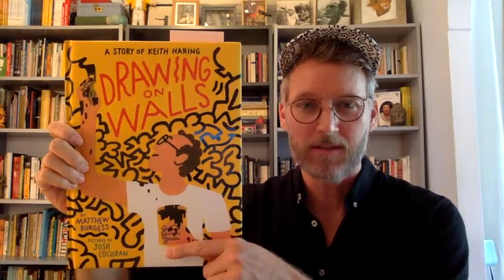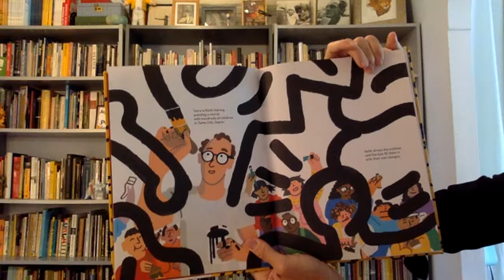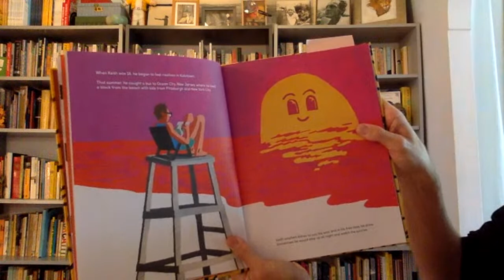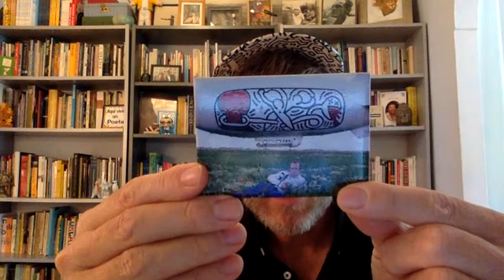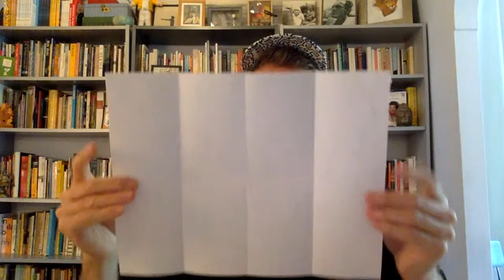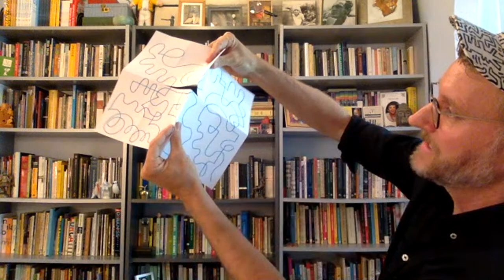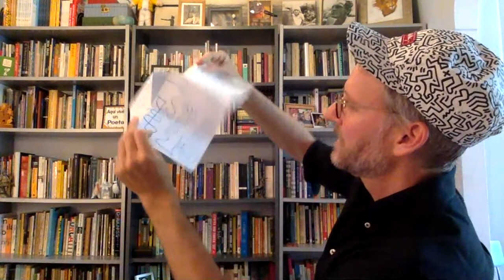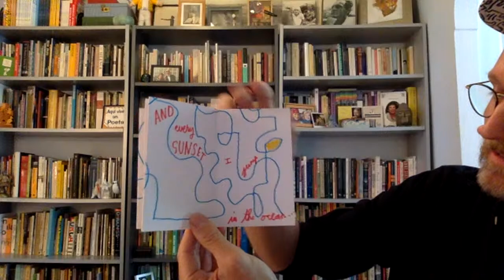DRAWING ON WALLS: A STORY OF KEITH HARING Launch Live Stream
Poet and educator, Matthew Burgess, will share some pages from this newest book, Drawing on Walls, and then he'll lead you in a fun drawing & book-making exercise inspired by Keith Haring. Viewers who'd like to participate should bring a sheet of blank paper, some colored markers or pencils, and a pair of scissors.

You can support Matthew's local indie bookshop and purchase this book at Community Bookstore in Park Slope